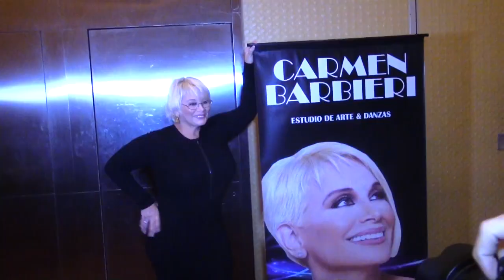Inauguración de ESTUDIO DE ARTE Y DANZAS. @Carmen_LaLeona ‏